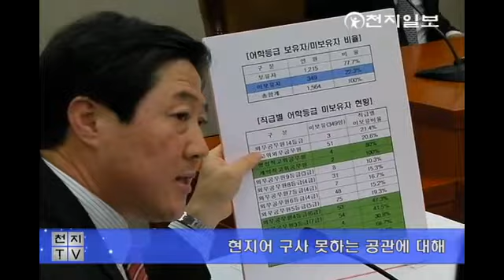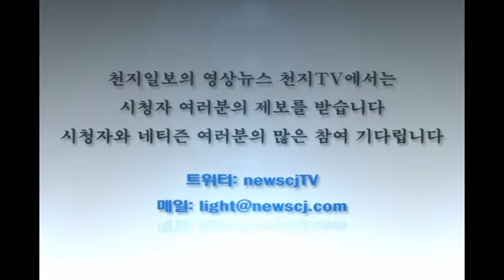[천지TV] 외통위 여야 의원들, 외교부 질타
[천지일보=황금중 기자] 19일 국회 외교통상통일위원회 회의실에서 외교통상부 국정감사가 열렸다.

이날 외교부 국감에서는 한미FTA 상정, 대북정책, 핵(核)안보정상회의 시점, FTA협정문 번역 오류, 외교 공무원 현지어 구사 미흡 등에 대한 외통위 여야 의원들의 질타가 끊임없이 이어졌다.

한나라당 유기준 의원은 "현지어를 제대로 구사하지 못하는 공관이 30%에 달한다"며 "현지어를 못하면서 어떻게 대사관 업무를 할 수 있냐"며 외교 공무원의 언어능력을 지적했다.

반면 민주당 박주선 의원은 한미FTA 협정문 번역 오류에 대해 "담당공무원을 징계했냐"며 "번역 오류에 대한 심각성을 외교부에서 안이하게 본다"라고 말했다.

한편 한나라당 정몽준 의원이 외교부 김성환 장관에게 반말 조로 "그게 무슨 궤변이야"라고 추궁해 논란에 휩싸이기도 했다.

자세한 내용은 영상을 통해 확인해보자.